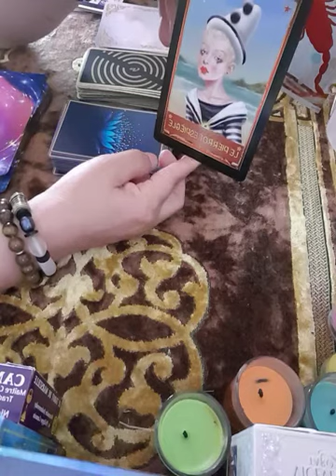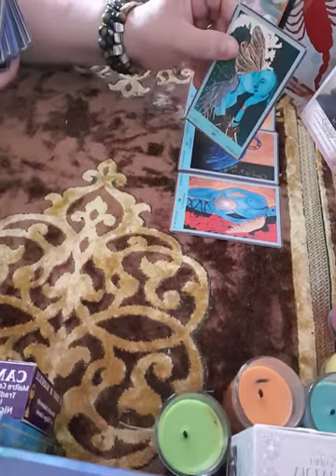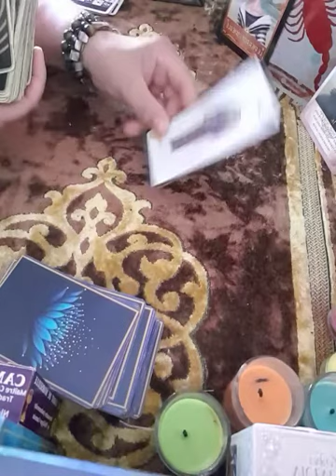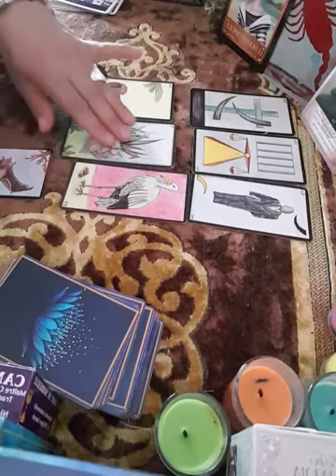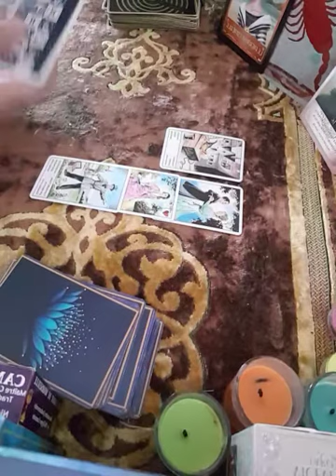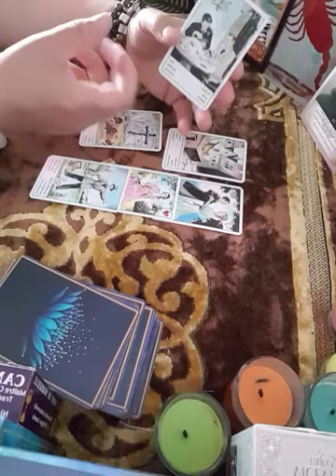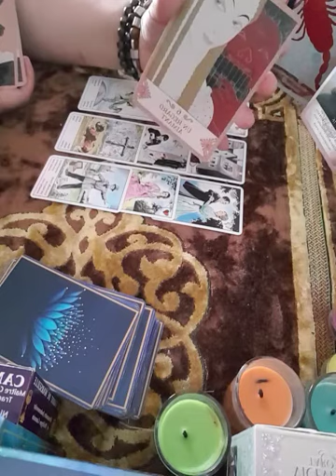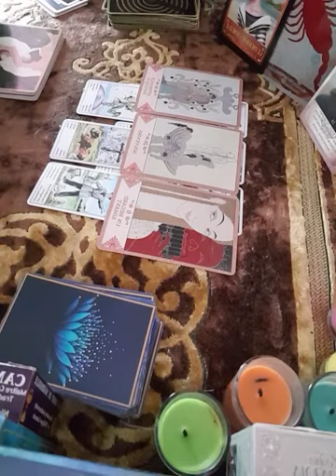les signes de scorpion le mois d' août 2021 vivre l'instant présent 💌💕🍀💐